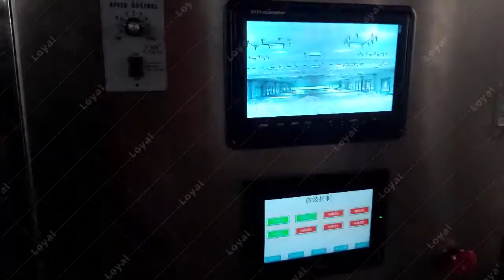2022 How to dry wool using microwave technology?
Wool Drying  Microwave fast drying of wool
Wool is an important raw material in the textile industry. It has the advantages of good elasticity, strong hygroscopicity and good warmth retention.
However, due to the high price, it is not used much for the production of nonwovens. Non-woven fabrics produced with good wool are limited to a few high-grade industrial fabrics such as needle-punched blankets and high-grade needle-punched felts. Generally, short hair and coarse wool in wool processing are used to produce carpet underlay, acupuncture carpet sandwich layer, thermal insulation materials and other products by acupuncture, stitching and other methods. This type of wool has different lengths, high impurities, poor spinnability, and is difficult to process. The product can be chemically post-treated to improve quality. Wool textiles are famous for their luxurious, elegant and comfortable natural style, especially cashmere has the reputation of "soft gold".
Our high tech microwave heating equipment is summarized by a number of industrial microwave system technical engineers who have more than ten years of ndustrial microwave heating and thawing equipment experience.
 Loyal industrial microwave heating equipment has a number of microwave heating in food processing technology patents, and can provide you with the most detailed formula and microwave heating in food processingprocess documents.
Save the cost of industrial size microwave equipment while better developing in the microwave technology in food processing industry, making your project profitable in the industrial microwave food processing industry.
Loyal industrial offer industrial microwave ovens are used to dry, dry, and sterilize. Industrial microwave heating technology has obvious advantages. Microwave new technology equipment has a great role in extending the shelf life of food, preserving the original flavor and nutrients of food, retaining the physiological activity of raw materials, enhancing the functionality of healthy food, and increasing the added value of agricultural products.
What Is The Mechanism Of Industrial Microwave Heating?
Loyal large industrial size microwave equipment for sale is the most powerful line of wide-ranging, energy-efficient and easy-to-use microwave systems in the industry. The scope of industrial microwave oven application of microwave technology in food processing : heating and sterilizing processing pastry, cooked food, fast food; drying and fresh-keeping processing pork floss, bread, biscuits, seafood, bean grains, flour, malt, quick-cooking noodles, preserved fruits, bread crumbs, rock sugar, tea, tobacco leaves , spices, chinese and western medicinal materials, snacks, flour, fresh milk and dairy products, liquid condiments . Industrial microwave heating principle description: using industrial microwave energy to penetrate the thermal and non-thermal effects of processed foods, various types of water-containing foods can be heated, dried, dehydrated, thawed and sterilized.
Features Of Industrial Microwave Equipment Technology In Food Processing
What food products could be processed with microwave technology?
These processing methods can be applied for wide variety of frozen and packaged food materials such as vegetables, fruits, fish, meat, ready meals, and so on. The effect of packing materials during microwave processing is an important factor to influence the quality of microwave processed food materials.
1. Heating, drying and sterilizing quickly and evenly;
2. Low-temperature sterilization, thorough sterilization, can achieve commercial sterility;
3. The drying, drying, and sterilization machine is multi-purpose, energy-saving and efficient, and saves more than 30% of electricity compared with far-infrared equipment;
4. Safe and sanitary, no pollution; flexible and convenient operation, easy to control, and small footprint.